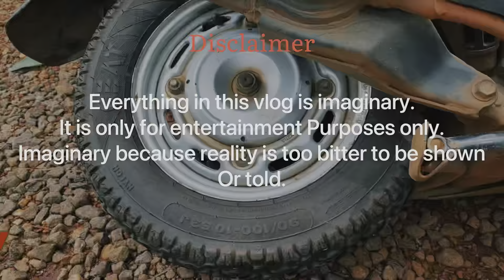മുത്തോൾക്കൊരു അഡാർ Prank! | ഞങ്ങൾ പ്രാങ്ക് ചെയ്യൽ നിർത്തി ഗൂയ്‌സ് 😥 | xploreels Vlog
This prank😂 video is entertainment purposes only and it is imaginary. Imaginary because the reality is too bitter to shown/told.
Seeking ur kind support and love♥️